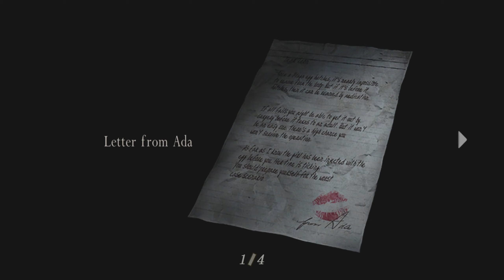Resident Evil 4 Fun Run 4-3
We Always Come Back Eventually.
This Is For Me.
A Heavily Edited Run-Through Featuring Sped-Up Sections And Spliced Footage.
Some Of These Videos Are VERY LONG.
I Do Not Care What You Think.